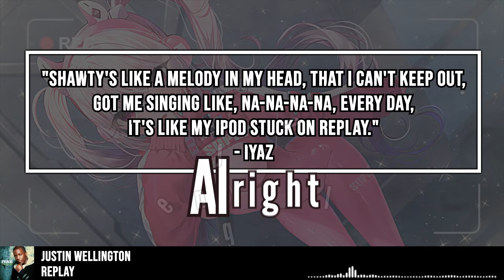Justin Wellington - Replay (Lyrics) [8D Audio Nightcore/Sped Up] | USE HEADPHONES 🎧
Justin Wellington - Replay (Cover Version of Iyaz's Replay)

🎤 Lyrics: Justin Wellington - Replay
00:00 [Intro]
Yeah
J Double U
Alright
Yeah Yeah

00:07 [Chorus]
Na-na-na-na, every day
It's like my iPod stuck on replay, replay-ay-ay-ay

00:14 [Verse 1]
Remember the first time we met?
You was at the mall with your friend
I was scared to approach ya, but then you came closer
Hoping you would give me a chance
We're real worldwide, breaking all the rules

00:28 [Pre-Chorus]
(That girl) like something off a poster
And she's running through my mind all day, ayy

00:36 [Chorus]

00:50 [Verse 2]
I see you been all around the globe
Girl, you really changed my life
Doin' things I never do
I'm in the kitchen cooking things she likes
Someday I'm gonna make you my wife

01:04 [Pre-Chorus]
(That girl) is a dime they say (Hey)

01:12 [Chorus]

01:26 [Bridge]
I can be your melody
Oh, girl, I could write you a symphony
So come baby girl, let's sing with me, ayy
Na-na, na-na, na-naa
Shawty got me singing
Na, na-na, na-na, na-na
Na-na, na-na, na-naa
Now she got me singing

01:48 [Chorus]

Character: Alice
Anime/Game/LN: GODDESS OF VICTORY: NIKKE